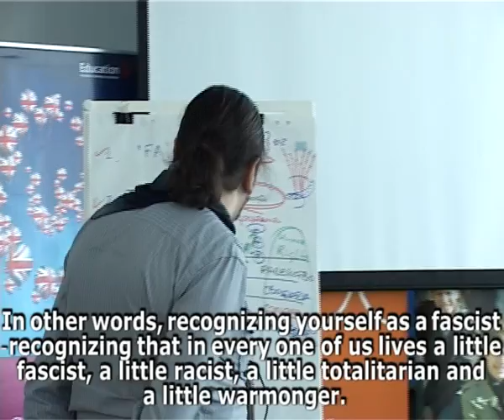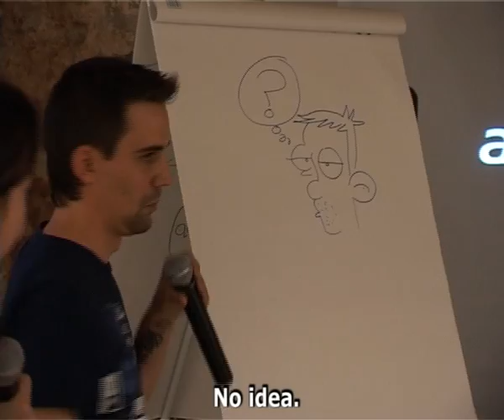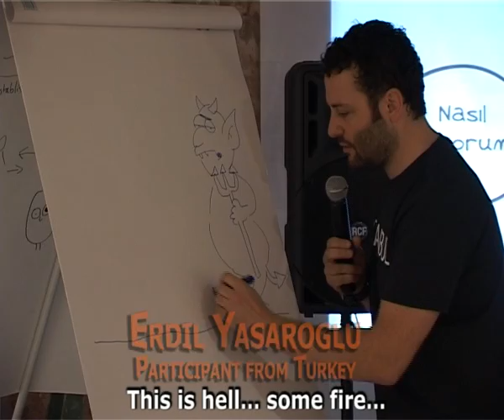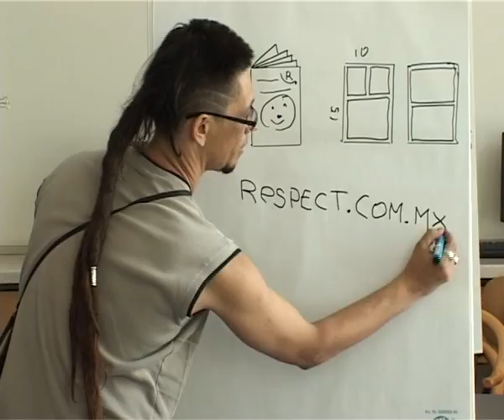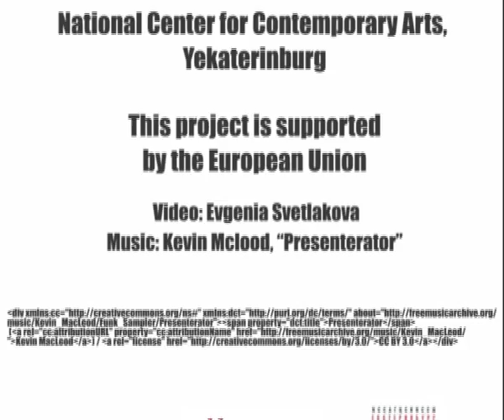Comics Project RESPECT, May 2011